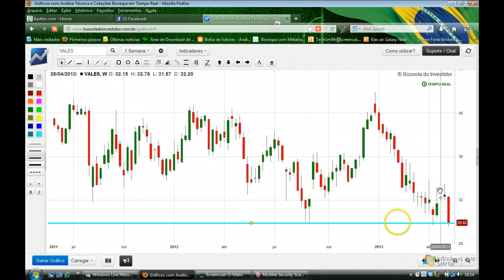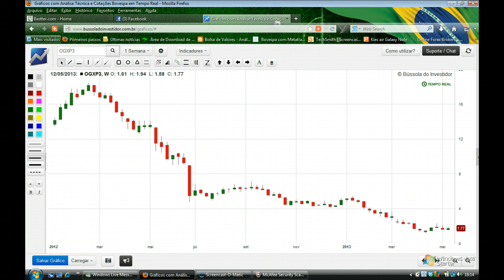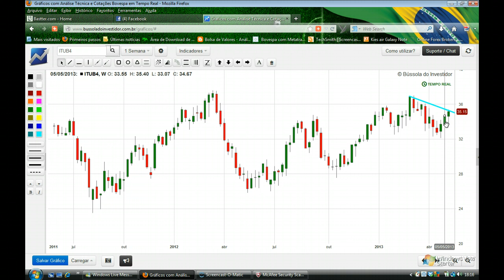Fechamento semana 17 de Maio de 2013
Estudo de análise técnica, não é sugestão de compra ou venda de ativos, obejtivo educacional.